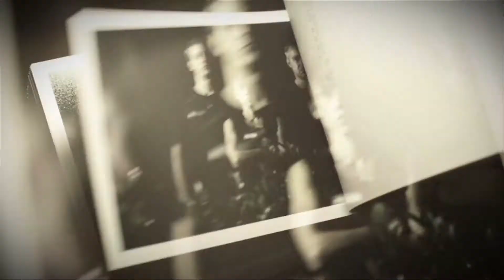Vanessa Guedes - Demo Reel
Demo Reel - Atriz VANESSA GUEDES - 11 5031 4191 - Material da oficina regular de interpretação para Tv e Cinema - produção Studio Take a Take - direção Miguel Rodrigues, montagem Leandro Torres - NOVAS OFICINAS TV E CINEMA 2012.